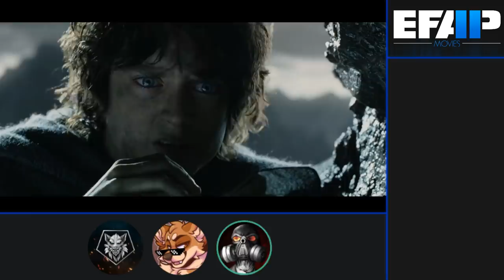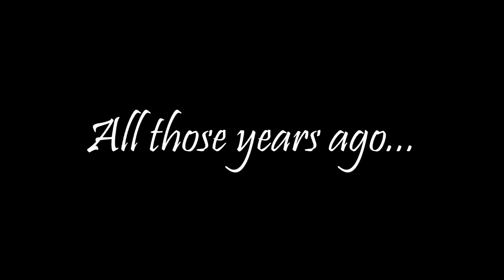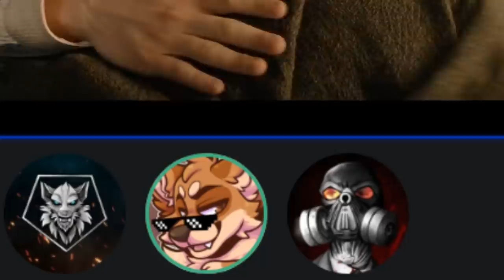EFAP Movies #7: The Lord of the Rings: The Return of the King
And so we reach the end of the EPIC journey, the EFAP crew watch the final instalment of the LotR trilogy.

Plenty of battles and meaningful moments between characters but most importantly, we can finally say goodbye to Haldir.